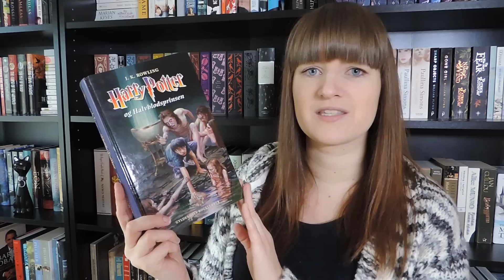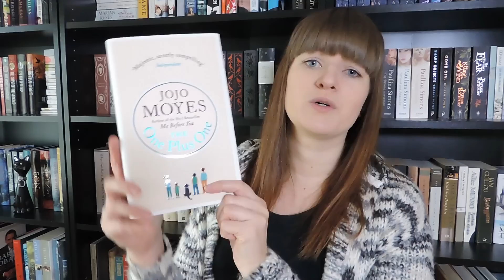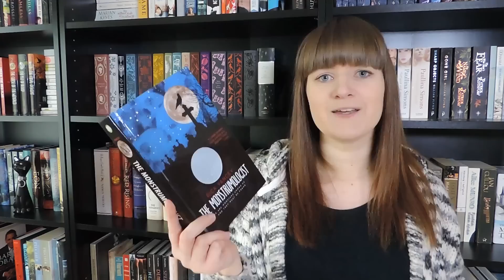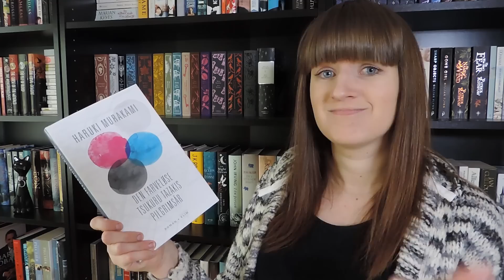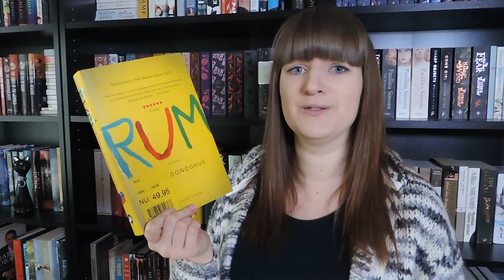The Coffee Shop Book Tag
Les questions:
1) Long Black (Black coffee) - A book that made your soul feel just as black; a book that made you cry.
2) Short Black (Espresso) - An intense book that kept you on your toes, or, awake.
3) Flat White - Your favorite classic.
4) Latte - A sweet book that makes you smile.
5) Iced Coffee - Your favourite horror novel.
6) Iced Chocolate - Your favourite comic novel.
7) Mocha - A bittersweet ending to a book or a series.
8) Cappuccino - A book with a title that is hard to pronounce.
9) New Flavour - An awesome book you have yet to discuss on booktube.

I tag the coffee lover Kat from Katytastic.